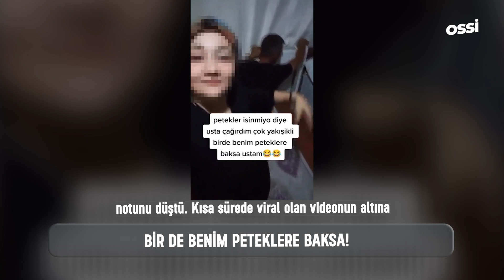Evine Çağırdığı Ustayı Kayda Aldı Düştüğü Not Mide Bulandırıyor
Tiktok'ta etkileşim uğruna uğruna evine çağırdığı ustayı kayda alan bir kadın, "Petekler ısınmıyor diye usta çağırdım. Çok yakışıklı. Bir de benim peteklere baksa ustam" notunu düştü. Kısa sürede viral olan videonun altına yapılan yorumlarda kadın için ağır ifadeler kullanıldı.